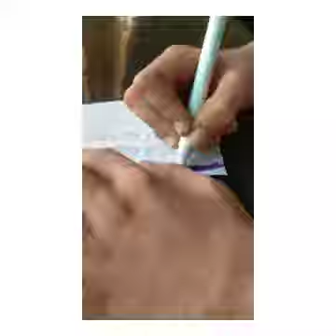Holi card, rainbow card, rabbit bookmark, origami dog/ mission day 13 video 1